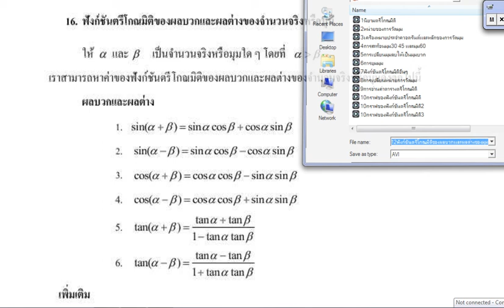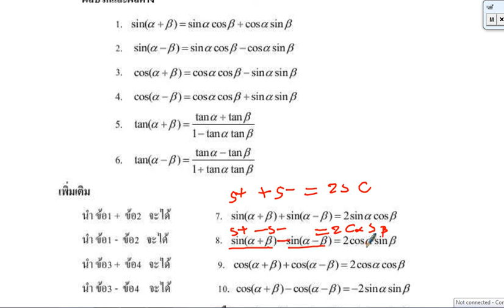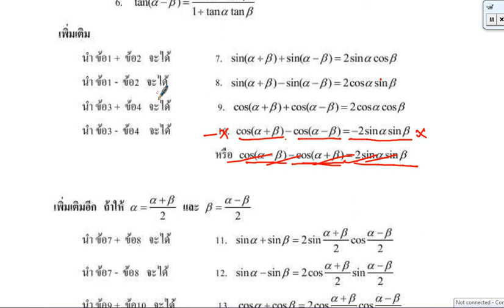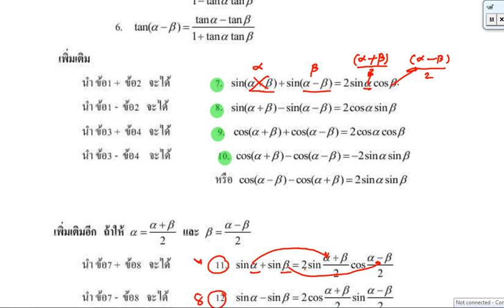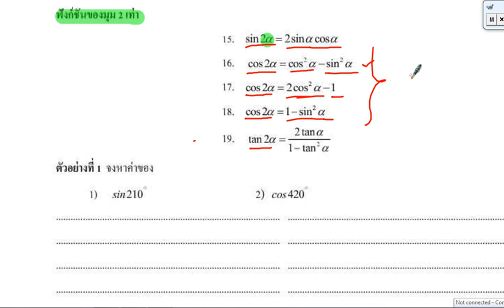12ฟังก์ชันตรีโกณมิติของผลบวกและผลต่างของมุม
ฟังก์ชันตรีโกณมิติของผลบวกและผลต่างของมุม